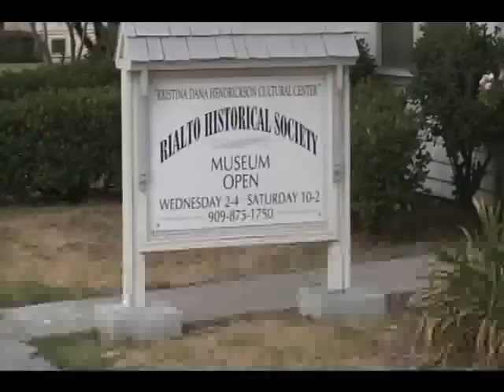Rialto Historical Society Ghost Hunt part 1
This is video from our trip to the Rialto historical society on 08-04-10, With us was Yussi and Vanina from Yussi Paranormal, Brandon and Adam from SIPA, and Nick and Natalie from another group. We experimented with video ITC, and with one strong medium there, we were able to come away with some major strong impression, as well as disprove a couple of items.